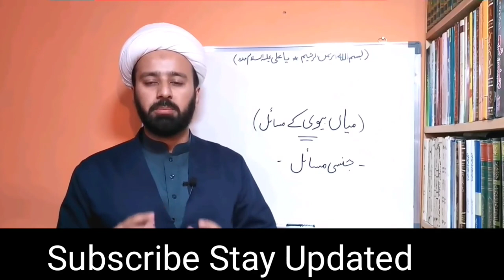Kya Miya Biwi Aik Doosre ki Sharamgah ko Chum Sakte Hein || Allama mughees ulhasan Najafi |2020